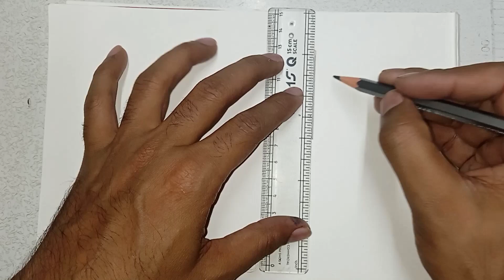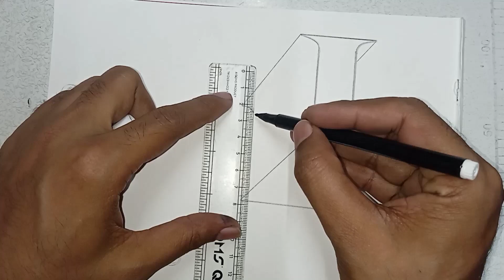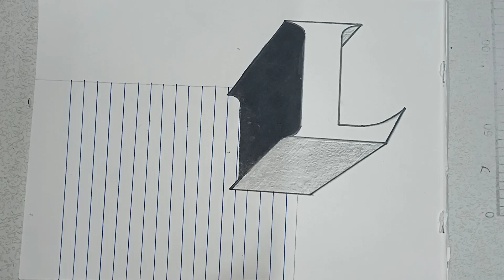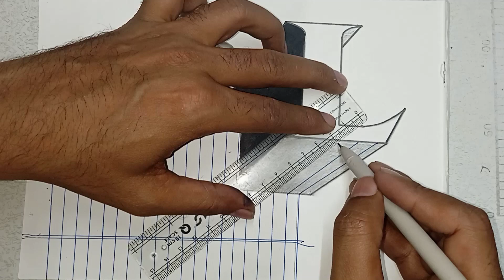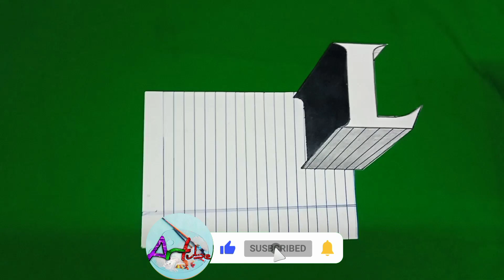3D Drawing Tutorial For Beginners | Drawing Tutorial by Artube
3d drawing tutorial
3d art
3d drawing